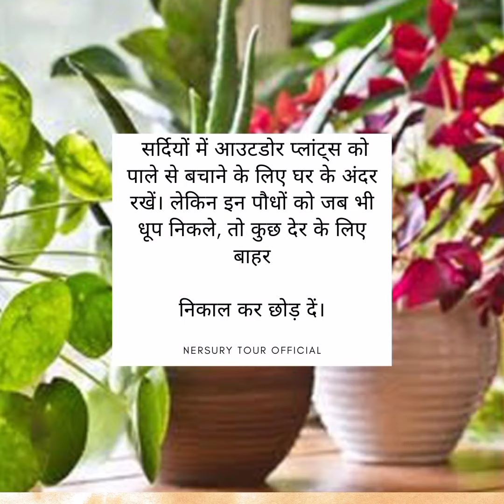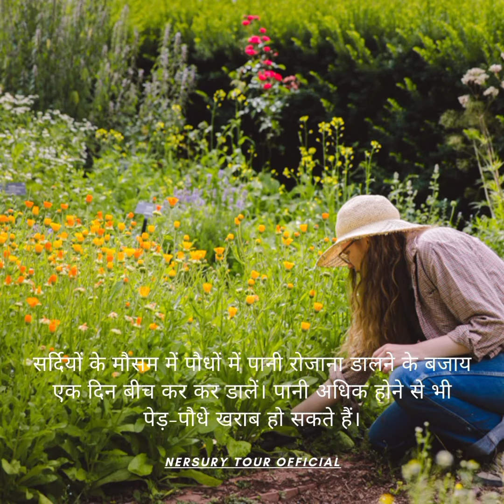सर्दियों में प्लांट कैसे बचाएं| किस तरह केयर करें जाने कुछ (Secreat), Plant care tips